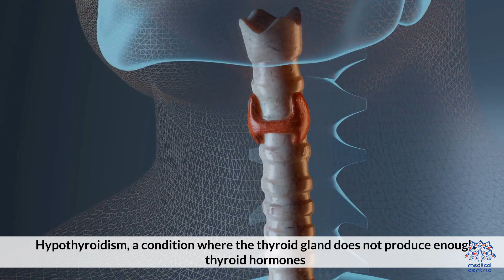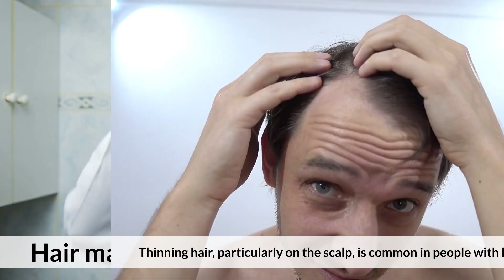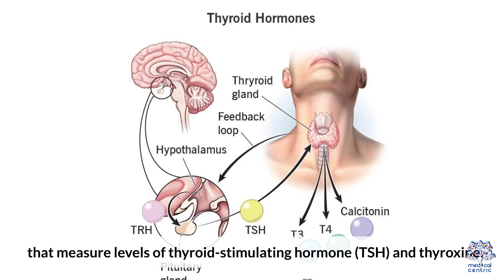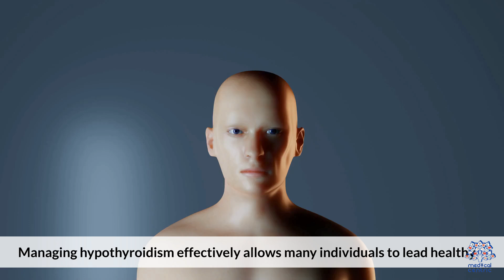Hypothyroidism Explained: 10 Symptoms That Could Be Affecting You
Hypothyroidism, a condition where the thyroid gland doesn't produce enough thyroid hormone, can affect various bodily functions. Early detection is crucial for managing this condition effectively. Here are 10 common signs and symptoms of hypothyroidism to help you recognize if you might be affected.

One of the most prevalent symptoms of hypothyroidism is persistent fatigue. This isn't the usual tiredness after a long day; it's a deep, ongoing fatigue that can leave you feeling exhausted even after a full night's sleep.

Unexplained weight gain is another hallmark of hypothyroidism. If you notice a significant increase in weight without a change in diet or exercise habits, it might be due to a slow metabolism caused by low thyroid hormone levels.

**3. Cold Intolerance**

People with hypothyroidism often feel unusually cold, even in warm environments. This happens because the thyroid hormone plays a key role in regulating body temperature.

**4. Dry Skin and Hair**

Hypothyroidism can lead to dry, coarse skin and brittle hair. The reduced hormone levels slow down the skin's ability to regenerate and the hair's growth cycle, leading to these changes.

**5. Constipation**

The thyroid hormone influences the digestive tract's motility. Low levels can cause the digestive process to slow down, resulting in constipation.

**6. Depression and Mood Swings**

Changes in mood, including depression and irritability, can be linked to hypothyroidism. The lack of thyroid hormone can impact brain function and mood regulation.

**7. Memory Problems**

Cognitive issues such as forgetfulness and difficulty concentrating, often referred to as "brain fog," can be a sign of hypothyroidism. These symptoms arise because thyroid hormone is crucial for brain function.

**8. Muscle and Joint Pain**

Hypothyroidism can cause muscle cramps, joint pain, and stiffness. These symptoms are due to the reduced metabolic rate affecting muscle and joint function.

**9. Menstrual Irregularities**

Women with hypothyroidism may experience heavier, more frequent, or irregular menstrual cycles. The thyroid hormone plays a significant role in regulating reproductive hormones.

**10. Hoarseness and Swelling**

A hoarse voice and swelling in the neck area (goiter) can indicate hypothyroidism. The thyroid gland is located in the neck, and its enlargement due to hypothyroidism can lead to these symptoms.

**Conclusion**

If you recognize several of these symptoms in yourself or someone you know, it may be time to consult a healthcare provider. Hypothyroidism is manageable with proper diagnosis and treatment, usually involving thyroid hormone replacement therapy. Early detection and management can significantly improve quality of life.